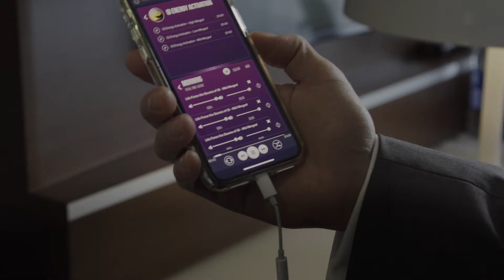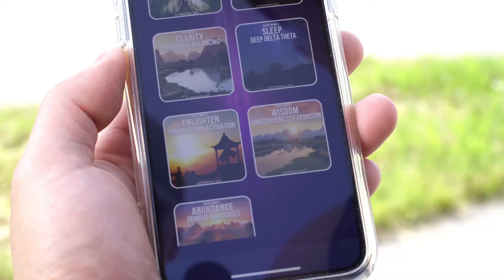How to Boost Your Confidence with Qi Coil™ PEMF Device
What is the Qi Coil System?  It is a NASA-inspired technology originally invented to keep astronauts healthy.

Use Qi Coils to..
☆ Get Qi Energy
☆ Experience Peace, Clarity and Positive Energy
☆ Attract Success and Abundance Effortlessly